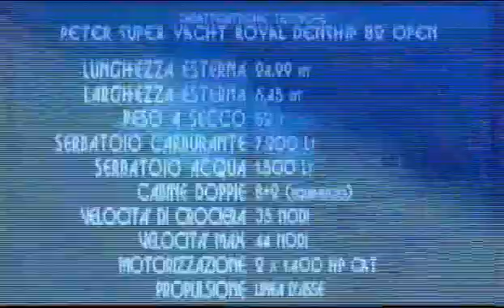ROYAL 82 OPEN